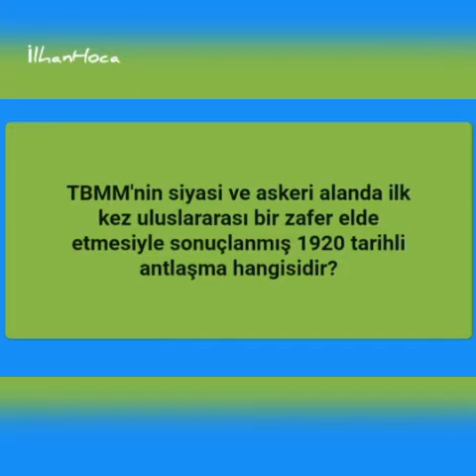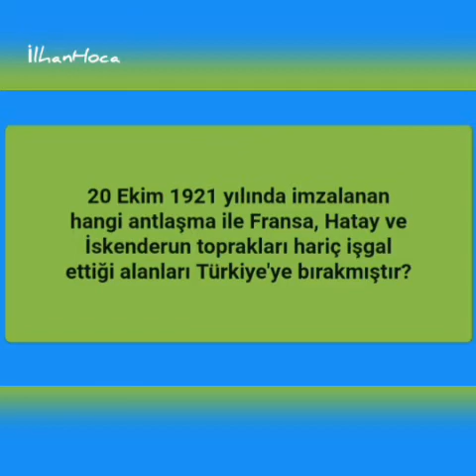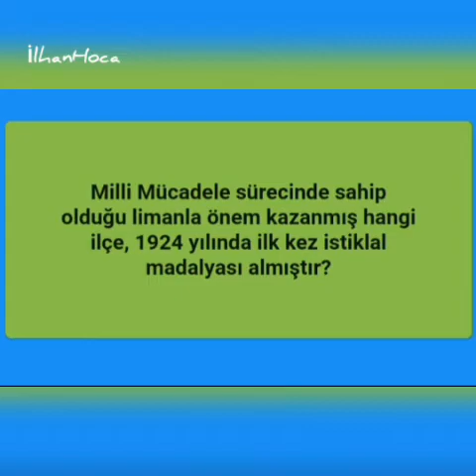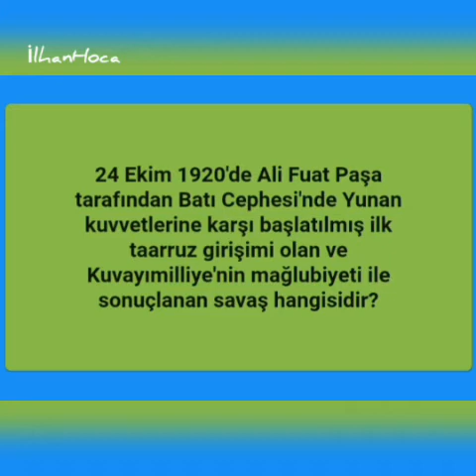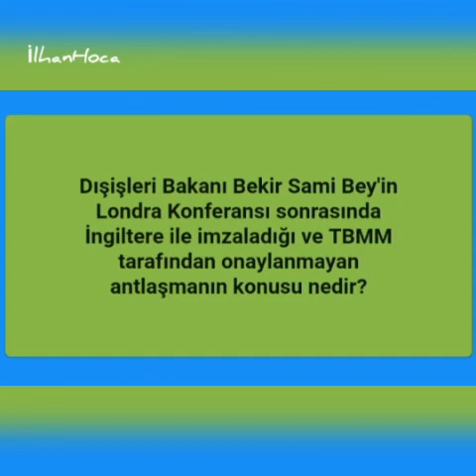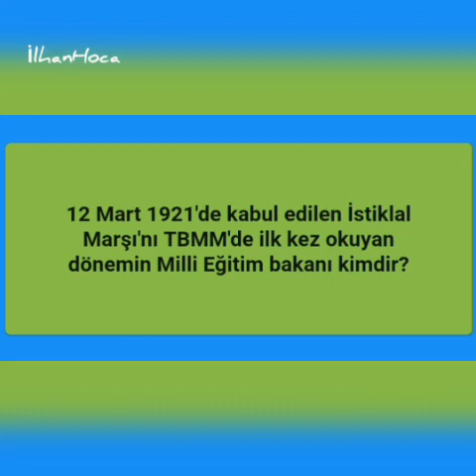10) TYT - AYT Tarih (Milli Mücadele Muharebeler Dönemi) Soru- Cevap